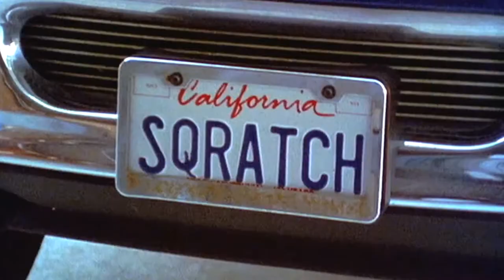SCRATCH - DJ QBERT. REMASTERED [HD]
Clip taken from the documentary: SCRATCH. 2001.

Featuring: DJ QBERT, MIX MASTER MIKE, YOGA FROG.